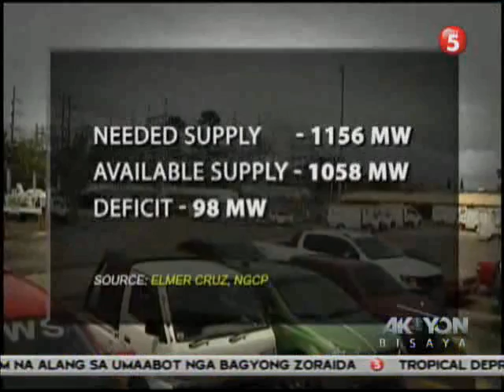AKSYON BISAYA 2 OF 3 [NOV 12, 2013]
SUKAD MIIGO ANG BAGYONG YOLANDA DINHI SA VISAYAS, NASINATI SA SUGBO ANG PIPILA KA ORAS NGA BROWNOUT

MATUD SA DAKUNG ELECTRIC UTILITY DINHI SA SUGBO, NAGKUWANG ANG SUPLAY SA KURYENTE HUMAN NANGUBA ANG TRANSMISSION LINES NGA NAGDUGTONG SA LEYTE PAINGON DINHI SA SUGBO